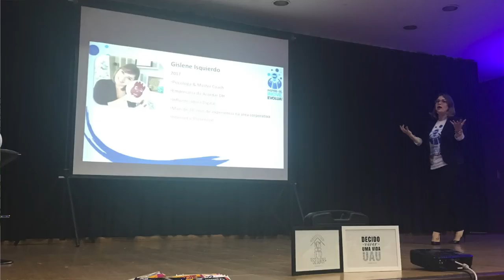Dicas de Oratória para falar em público / Parte 2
Dicas de Oratória para falar em público / Parte 2 . Falar em público, oratoria, como falar em publico... é o tema central desse vídeo! Muitas pessoas me perguntam: Gi, como  falar em publico, Gi, me dá dicas de oratória, Gi... como falar bem em publico... E para falar a verdade, falar sobre Oratória tecnicas e qualquer outro assunto relacionado a falar em público é muito fácil para mim! Por isso esse vídeo sobre Dicas de Oratória para falar em público / Parte 2. Sim dicas de Oratória para falar em público, é um tema essencial para a vida de uma pessoa, em especial para a vida profissional. Se você tem uma apresentacao em publico e quer dicas oratoria, você está no local certo! Falar em publico e cometer erros, pode minar a sua carreira! Fique atento aos erros ao falar em público, a oratoria persuasiva e as técnicas de oratória podem te ajudar a arrasar diante de qualquer apresentacao em publico!

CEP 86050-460